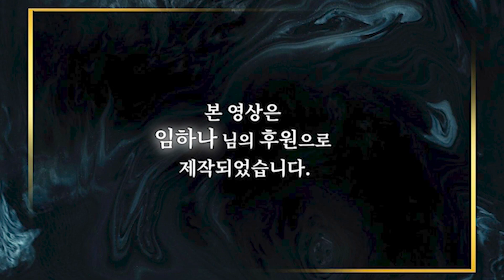[안태옥박사수제자] 환승이별 당해보셨나요? 사주만 보면 바람기가 있는지 알 수 있습니다!/ 바람기 있는 사주 특징